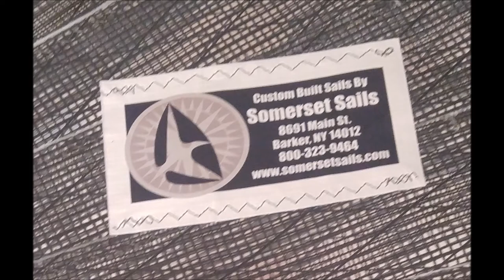F31 Screacher by Somerset Sails and Code Zero Furler